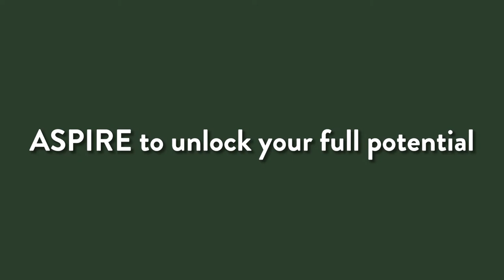Introducing TAG Courses Season 2: Train, Aspire, Grow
On One Studio’s Train-Aspire-Grow (TAG) Courses are 8-week programs to train with our mentors with a small group of people who share the same goal. Each TAG program aims to guide dancers who want a more hands on approach to pushing their dance ability to the next level.

What’s Included:
- 8 weekly 1.5 hour sessions to meet up with your Mentor (currently meeting outdoors).
- Guidance and advice from Mentor at set times throughout the week.
- Take-home assignments/exercises to continuously hone in on your craft.
- Long-term connections to others in the community who share the same goal.

On One Studios hosts dance classes all week long featuring the very best choreographers in the Bay.